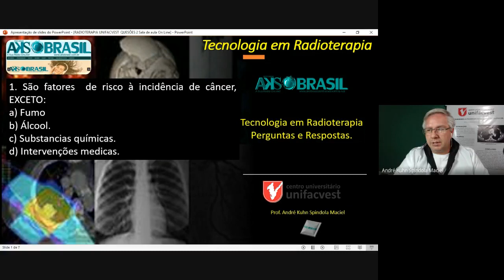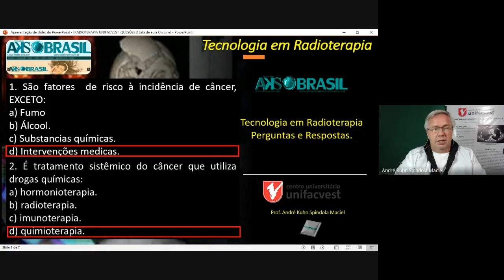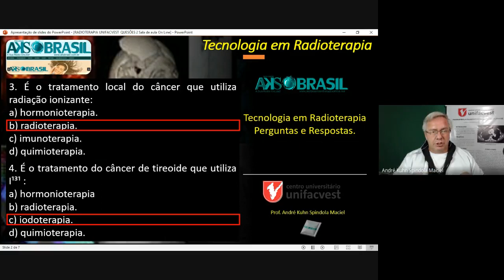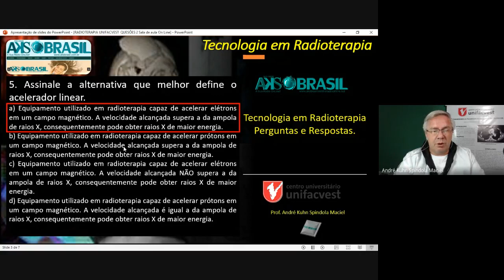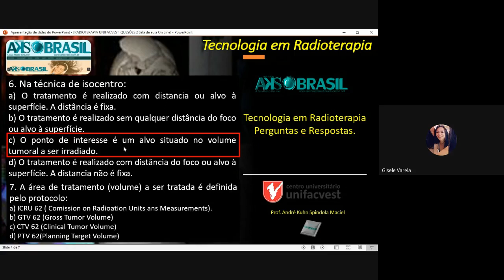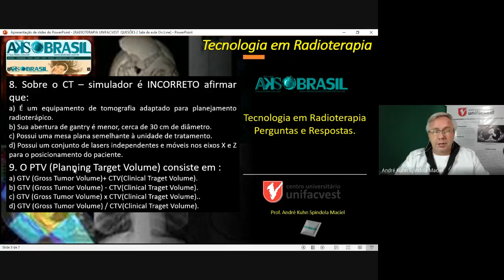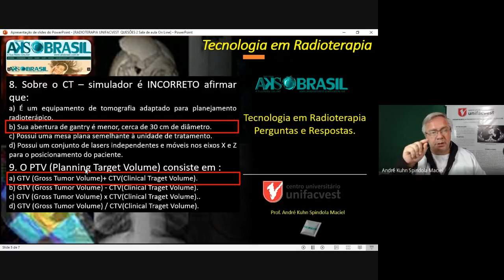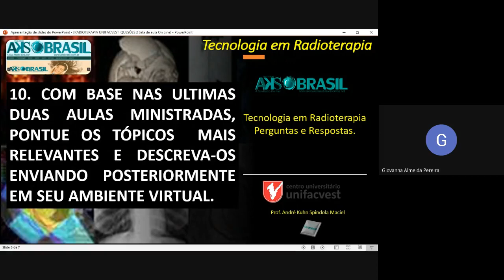TECNOLOGIA EM RADIOTERAPIA PERGUNTAS E RESPOSTAS